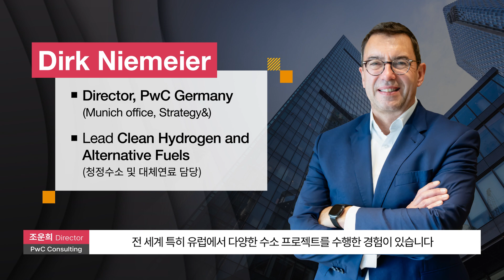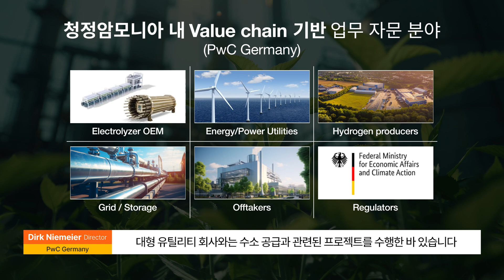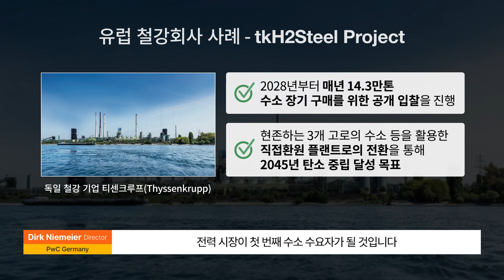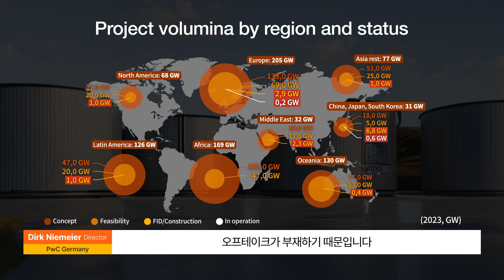European hydrogen market trends and its implications to Korea - 유럽 시장 중심으로 본 청정수소 시장 현황